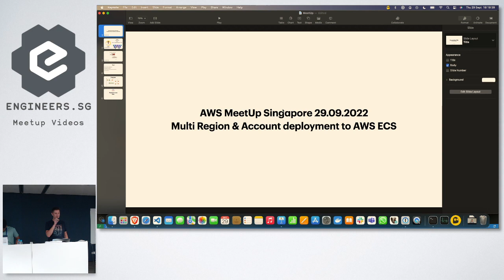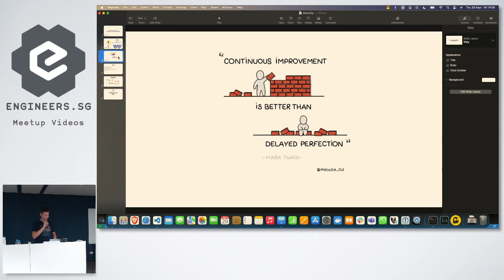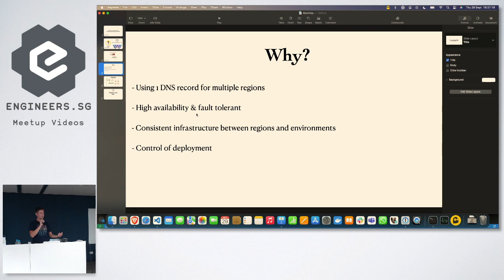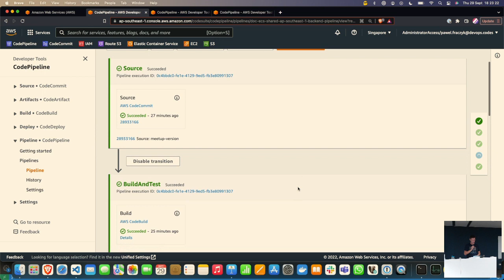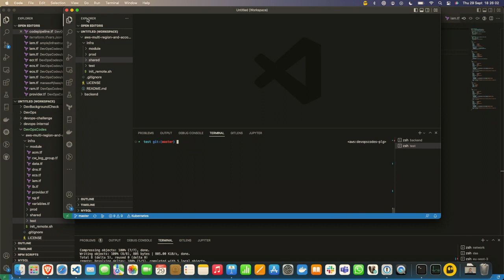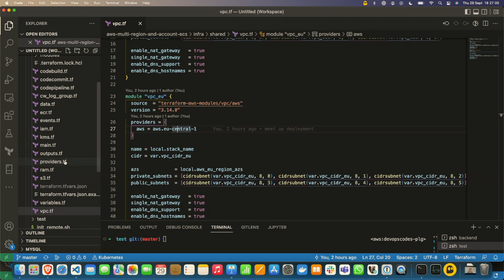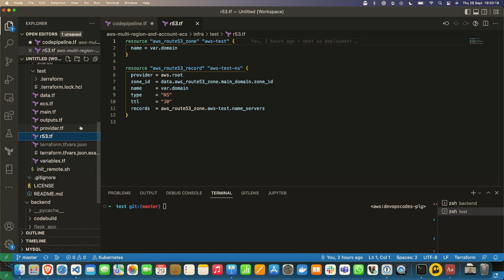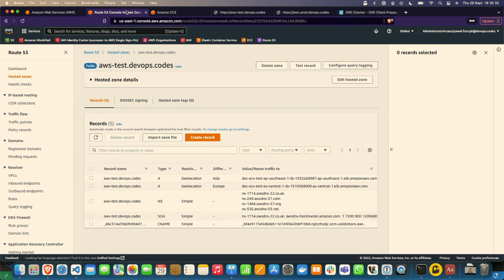CI/CD for Application Deployment in Multiple Regions/Accounts with AWS ECS - Built with Terraform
Speaker: Pawel Fraczyk, Founder at DevOps Codes

This talk will demonstrate the solution built using Terraform starting with the quick overview on how to build a CI/CD Pipeline using CodeCommit/CodeBuild/CodePipeline and deploy Docker containers from ECR to ECS Clusters in multiple regions & accounts. We will also see how to manage geolocation traffic by way of using ALB and Route53.